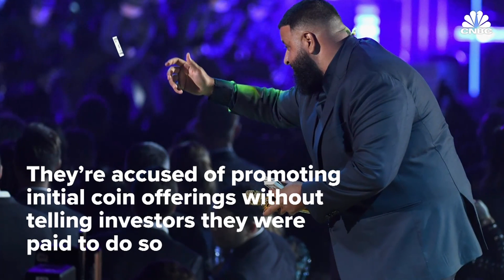Floyd Mayweather and DJ Khaled charged in crypto-currency promotion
The SEC charged Floyd Mayweather and DJ Khaled with promoting ICOs without telling investors they were paid to do so.